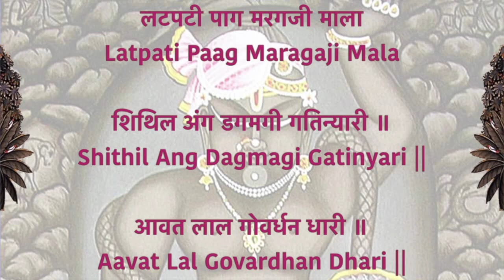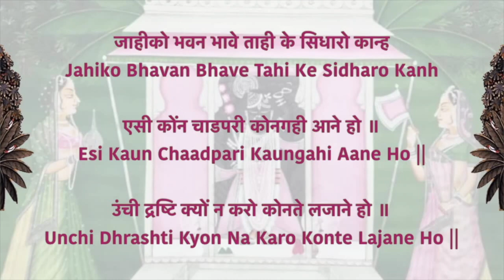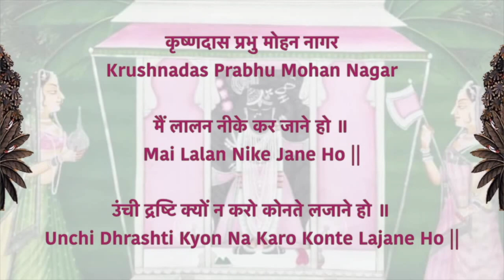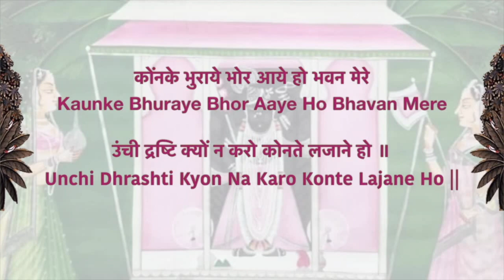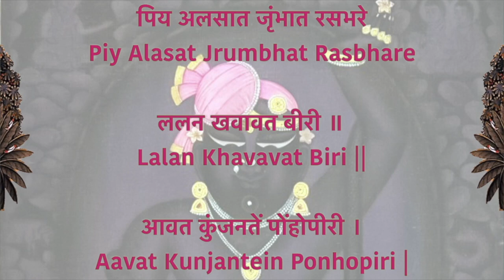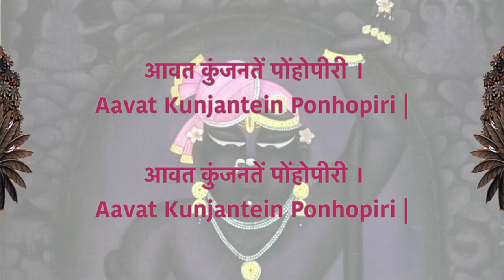Aao Kirtan Sikhe || S01E01 || Ushnakal || Khandita Ke Pad || Raag Bibhas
Pushtivrund is presenting "Aao Kirtan Sikhe" for all vaishnavas who want to learn kirtan in form of web series. Here is the first episode of this web series, we have uploaded the episode of KhanditaKePad , which are sung in raag bibhas in Ushnakaal(Summer) in pushtimargiyaseva kram. We have cover 3 kirtans and which are sung in Mangala darshan.

1. Bhor Bhaye Navkunj Sadan Tein Aavat Lal Govardhan Dhari
2. Kaunke Bhuraye Bhor Aaye Ho Bhavan Mere Unchi Dhrashti Kyon Na Karo Konte Lajane Ho
3. Aavat Kunjantein Ponhopiri

Sung by : Krishnadas Nayak
Scale : Gsharp (Kali.4)